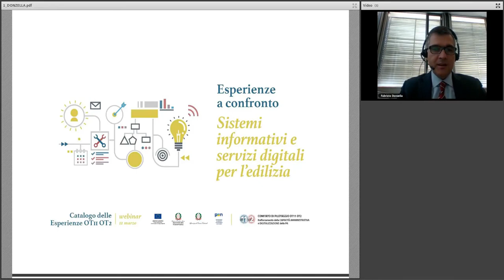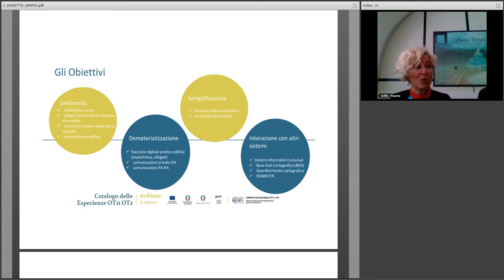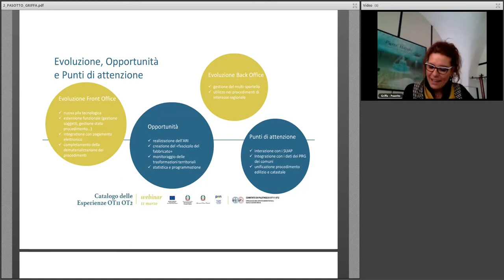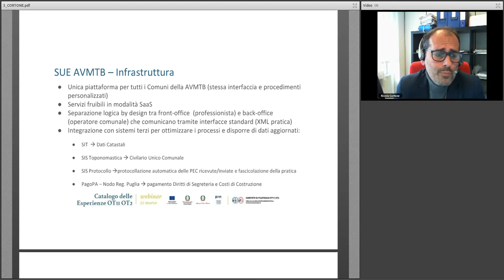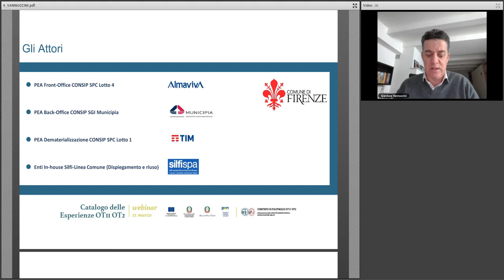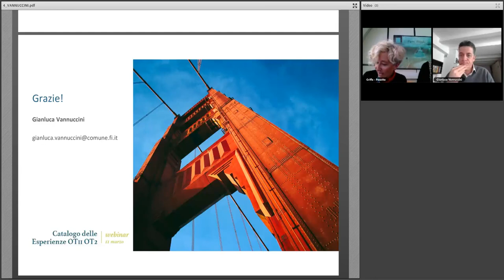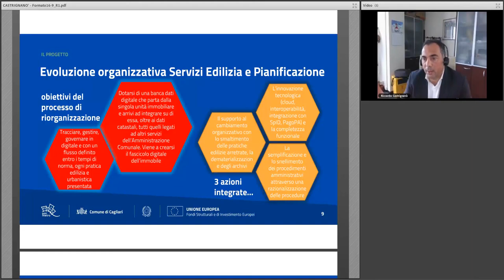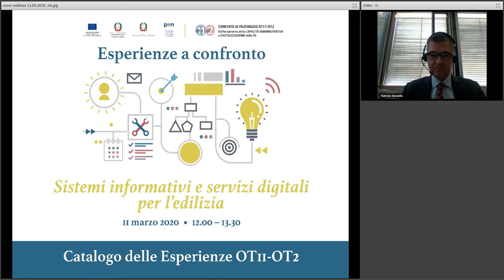Webinar Sistemi informativi e servizi digitali per l'edilizia